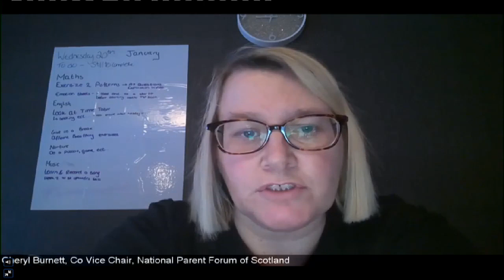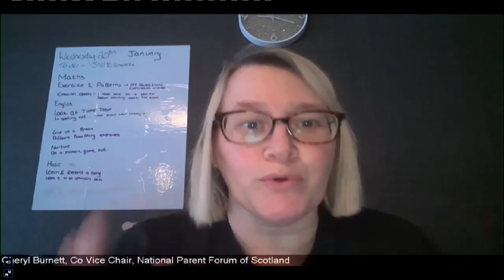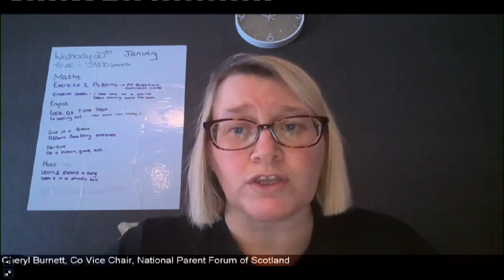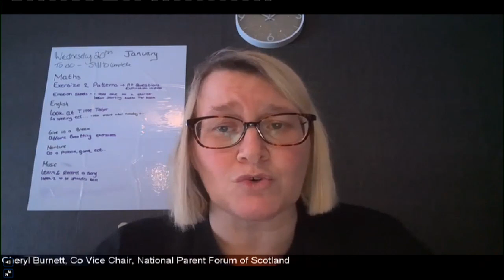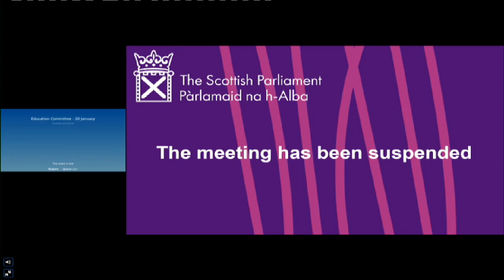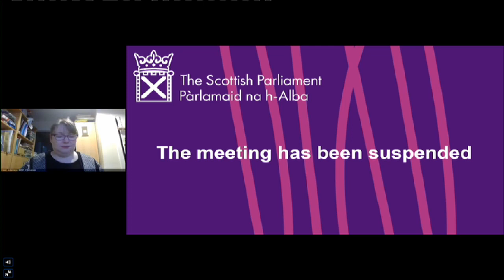Education and Skills Committee - 20 January 2021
Education and Skills Committee